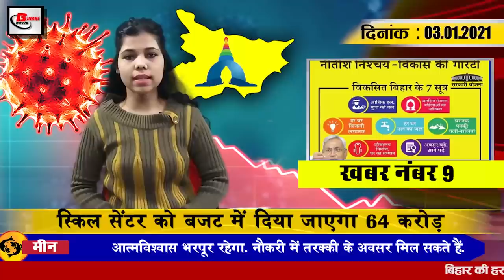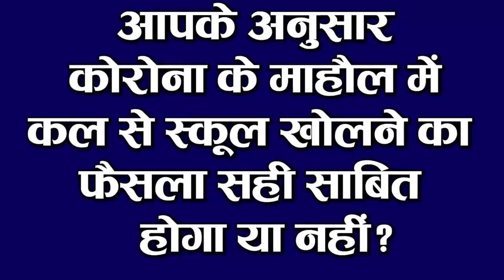Today Bihar Evening news of 3 Jan on Dry run, BCECE, Mangal Pandey, Panchyat election, Patna Metro.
Latest today Bihar evening news of 3 January on Corona Dry run,BCECE,Mangal Pandey,Bihar panchyat election, Patna Metro,Varun Dhawan,Nityanad rai.

1. Schools to open tomorrow with 50% attendance
In Bihar, the school will hear the echo of the students again from tomorrow, with 50 percent attendance all schools will be opened from tomorrow, however, according to the rules issued, it has been decided to open only classes from 9th to 12th. It is to be attended by a maximum of 50% in 1 day, to see if classes will be run for the students at a difference of one day or not, coaching classes can also be started. The government has decided to open a college too. Several other steps have been announced under the 19 environment guidelines. For your information, let me tell you that the decision of the students below ninth grade to come to school will be taken on January 18, the missionary school will not have classes at the moment, only pre board examinations. Will be taken. In some schools, a strategy has been made to bring the class under the aud even formula, although all schools will have to follow the guidelines issued under Kovid-19.

2. BiharDryrun successful in Bihar

After vaccination, people will have to go through many procedures, three to four times have been made at the vaccination site, the first will be the waiting room, the second will be the vaccination chamber and the third will be the observation chamber. After vaccination, people will have to stay in the observation chamber for 30 minutes so that those people can be treated if there is any problem after vaccination. Let us tell you that during the dry-run, Health Minister MangalPandey also visited the health centers during the dry-run.
3. Teachers employed for medical transfer will have to wait more

4. Mercury dropped due to icy wind

5. Breach in the allocation portal of Bihar Joint Entrance Competition Examination Board

6. Voters in Panchayatelections can be formed by 1 February

7. New officers will meet to speed up Patna Metro
To speed up the work of Patna Metro on the ground, the restoration of 27 officials is going to be done soon. The deputation of the management level officers is being considered for 3 years, apart from this, the technical officers will also be restored and the performance will be done. Their tenure can be reduced or extended on the basis of
8. Migrants returning to Bihar created their separate identity
9. 64 crore will be given in the budget to the skill center

10. Patna's newly elected DM Chandrasekhar Singh said that timely completion of public welfare schemes

11. JDU also paid attention to the losers in the state executive meeting
12. NityanandRai congratulates Narendra Modi on becoming India's most popular leader
13. SushilModi gave a befitting reply to the opposition

14. Team India does not want to go to Brisbane

There is a situation of confusion arising on the fourth match of the Test series being played between India and Australia. Team India players are not happy to go there in Brisbane given the tight lockdown and Kovid 19 protocol. The players cleaned up Is that he does not want to be in the midst of quarantine restrictions once again and is ready to play the remaining two matches of the series by staying in one city. Queensland has sealed its border in view of the increasing cases of corona in Sydney and people from New South Wales are being held for a 14-day quarantine period.
15. Varundhwan spoke on criticism about

Actor Varun Dhawan has broken his silence about Coolie No.1, under which he has issued his voice on the constant criticism about the film, saying that he does not mind, because everything cannot be a hit or not. In a conversation with a news portal, Varun Dhawan said that things are difficult to do, many things are bigger than life, you need to have tolerance for those things, I am happy to make a film for me means to please everyone. Public reaction means a lot to me. Varun further says that I can be faked and also try to be cool, because my film is on OTT. This is my audience and i work for
So let's move towards today's question, this is something like this according to you whether the decision to open school from tomorrow will be proved right in Corona environment.